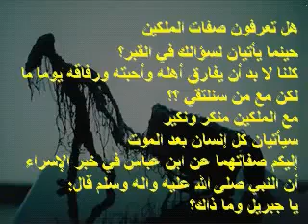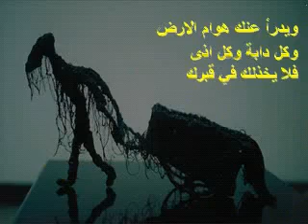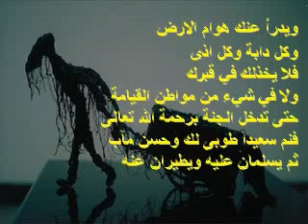كل ما تريد أن تعرفه عن الملكين منكر ونكير